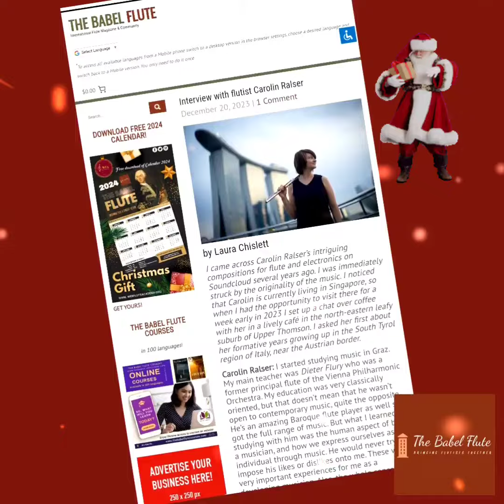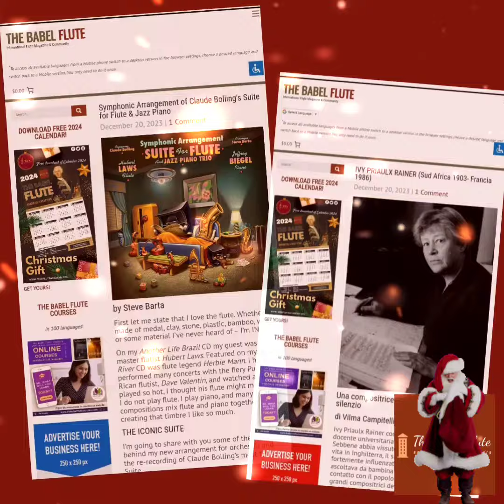📚THE BABEL FLUTE MAGAZINE: 10TH ANNIVERSARY EDITION 🎉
📚 Dive into the festive spirit with 25 new articles in The Babel Flute's Holiday Edition! 🎄✨

Explore the flute magazine in any language using the translation button on the website. The translation quality is exceptional! 🌐